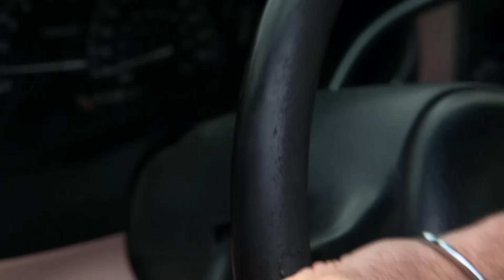Señora Acero 3 | Recap (12/02/2016) | Telemundo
Video oficial de Telemundo Señora Acero 3. Ponte al día con “Señora Acero 3 La Coyote " y disfruta tu novela de lunes a viernes a las 10PM/9C por Telemundo.